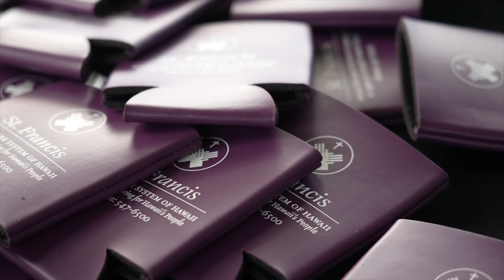1 21 2023 St Francis Wellness Walk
See the highlights of our 10th Annual St. Francis Charity Walk and Wellness fair.  If you have difficulty viewing this video, please cut and paste this link into your browser.